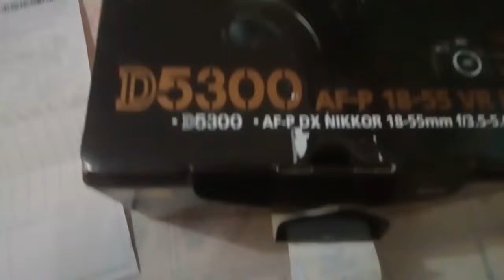Comprei minha NIKON na Brasiltronic será que deu certo?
Precisava de uma câmera, pesquisei bastante os preços, encontrei essa loja tinha o melhor preço da Nikon D5300 com lente Nikkor AF-P 18-55mm DX VR, mas algumas reclamações no Reclameaqui. Me arrisquei e deu no que deu. Deu bom!